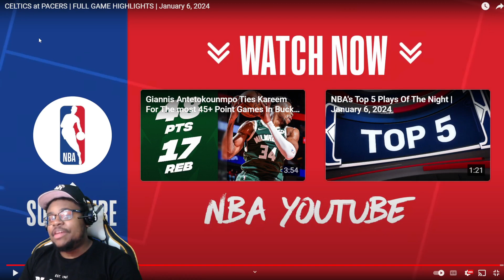Boston Celtics Vs indiana Pacers Full Game Highlights 01/06/24 ChizzySkywalker Reaction